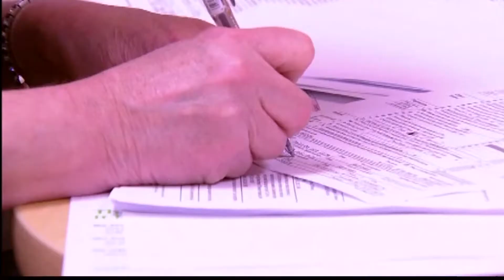Nearly Half Of American Employees Feel Underpaid